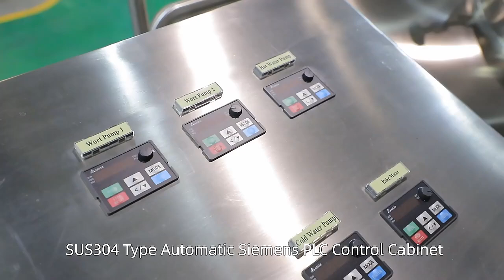1000L 2 Vessel Brewery Equipment